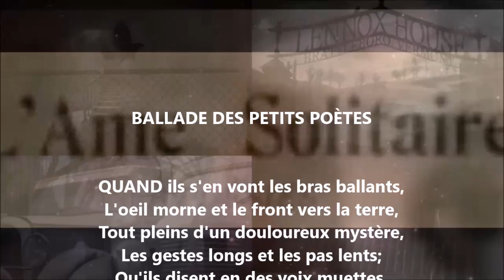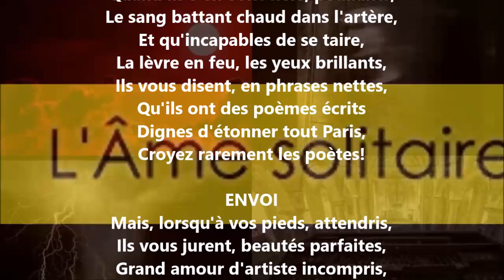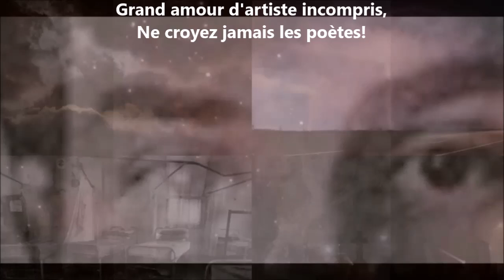Ballade des petits poètes - Albert Lozeau lu par Yvon Jean